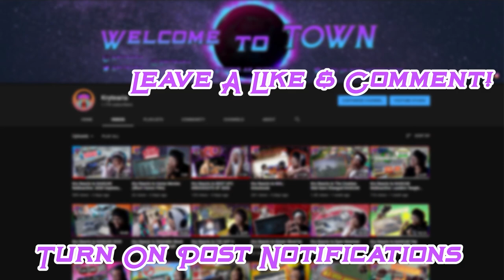Kry Plays VRChat HANK HILL THREATENS DABABY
VRChat is literally a whole new experience every time you get on and you never know who youre going to meet in these online worlds. Got roasted by some random people and even made some new friends while it happened lmao. Let me know what you thought down in the comments and I hope you enjoyed the video! :)